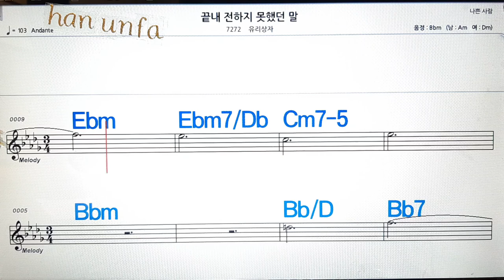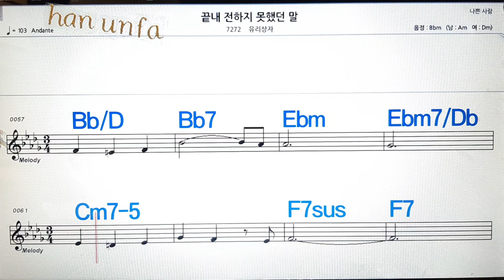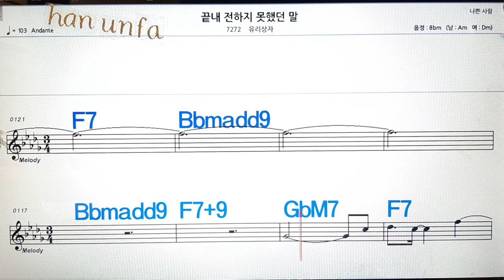끝네 전하지 못한말/유리상자💋노래방, 통기타 , 코드 큰악보, 가라오케, 반주💖Karaoke, Sheet Music, Chord, MR